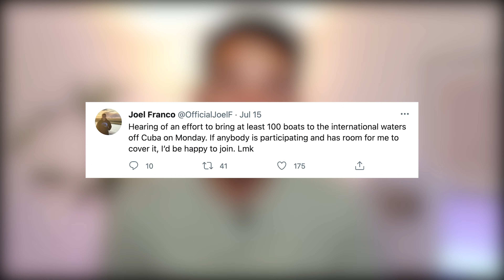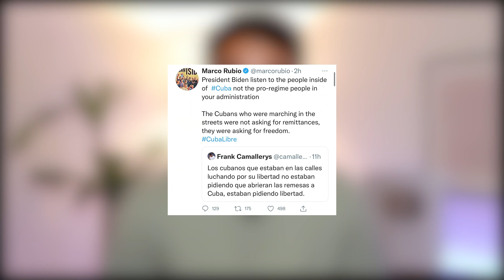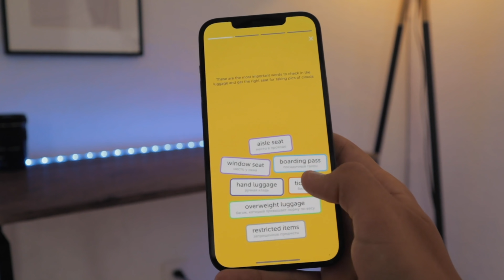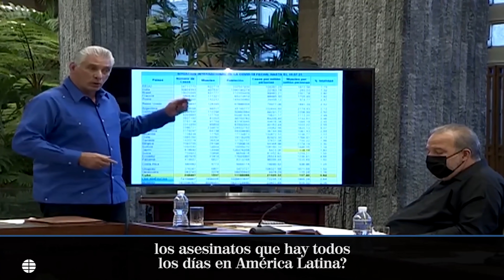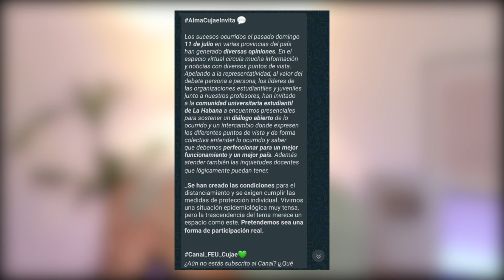🇨🇺😢 RÉGIMEN CUBANO DETIENE A MÁS DE 400 JÓVENES.